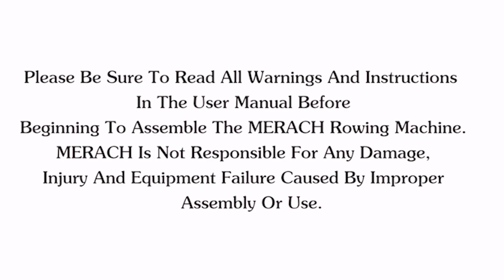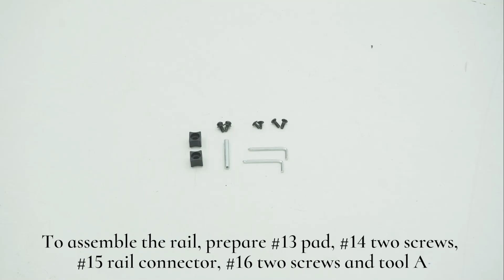How to assemble your MERACH Q5 Dual resistance Smart Rower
This video will show you how to assemble your Q5 Dual resistance
Smart Rower

0:11 | First, lay out your parts
0:13 | Step 1: Front stabilizer assembly
0:47 | Step 2: Rear stabilizer assembly
1:34 | Step 3: Seat cushion and Rail bar assembly
2:55 | Step 4: Pedal set assembly
4:04 | Step 5: Connect the power adapter